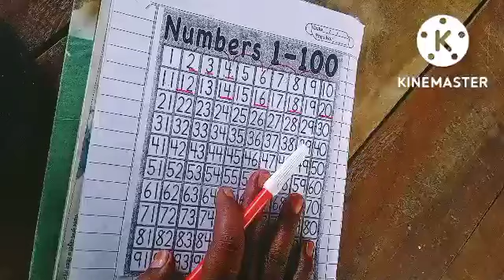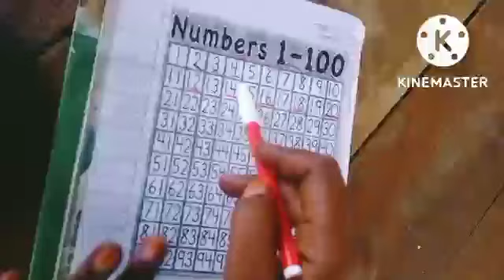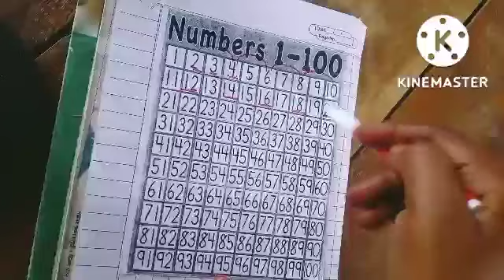chutkiyon me table bnana seekhe#let's learn with Rumee #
chutkiyon me table banana seekhe
table banana seekhe
# bachchon ko table kaise yaad karaye
# how to introduce table
yaad karaye 2_9 table
let's learn with Rumee
how to teach table in mathematics
table learn for kindergarten